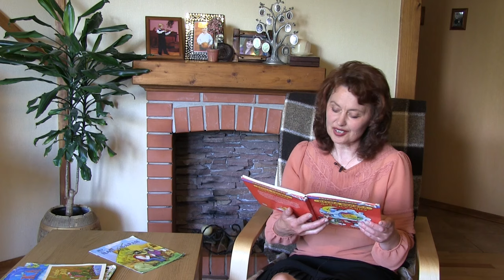"Півник та двоє мишенят" Колосок - народна казка для дітей. "Круть та Верть" Українською мовою.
"Круть та Верть" Колосок - українська народна казка для дітей.
 "Півник та двоє мишенят" Українською мовою.